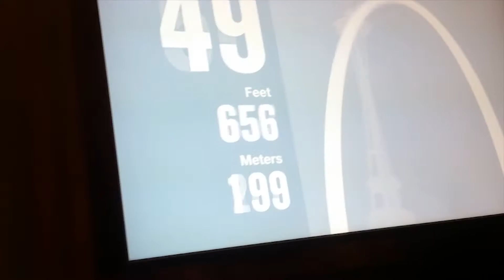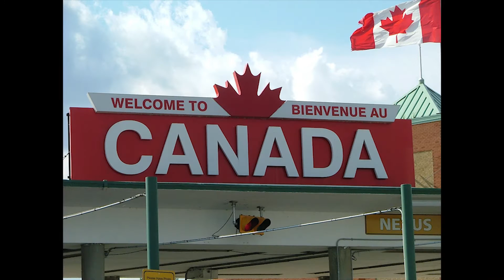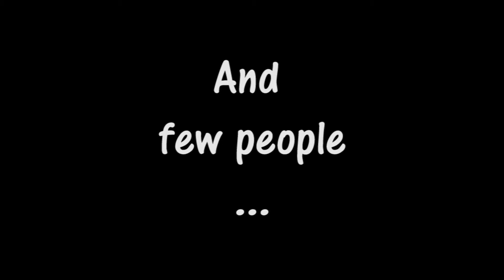Erasmus in USA - Fall 2016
A semester in Kirksville, Missouri.